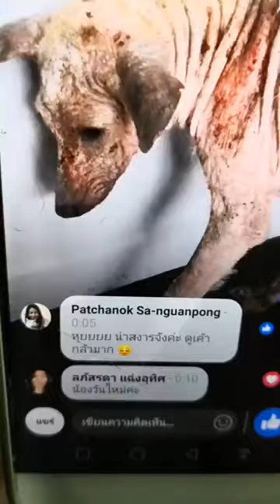หาบ้านให้จูดี้ค่า